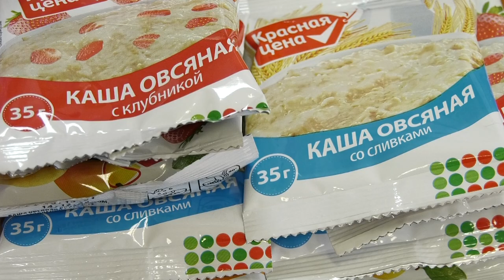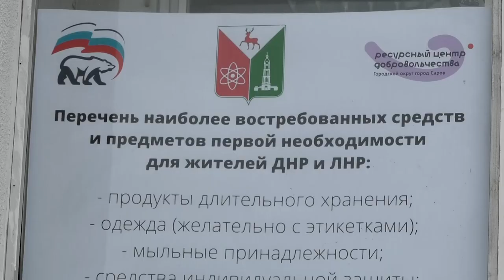Помощь в трудные минуты